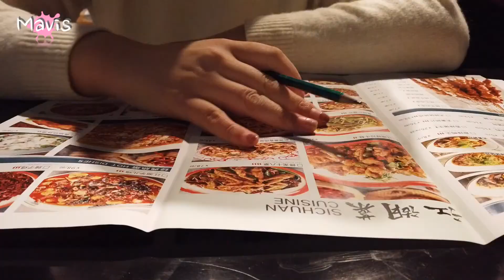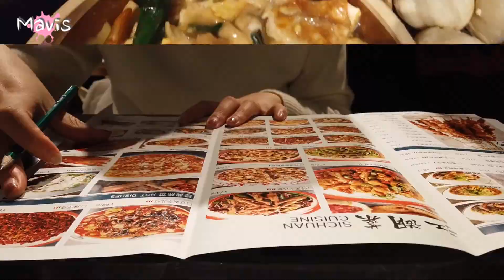VLOGMAS｜Day4 社畜变身干饭人！上海好吃的江湖菜小酒馆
无意间发现了半步癫小酒馆“替身”！周五夜晚是最幸福的了～